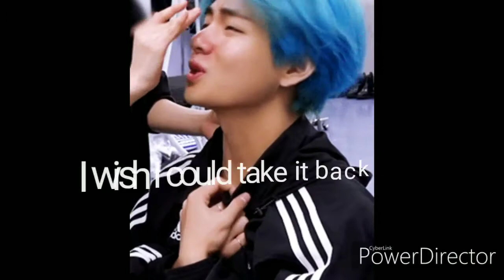Taekook Bruises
Taekook breakup